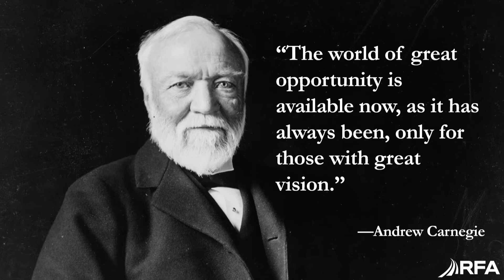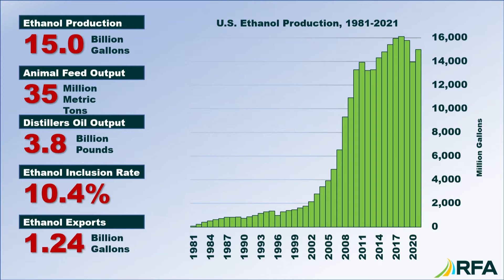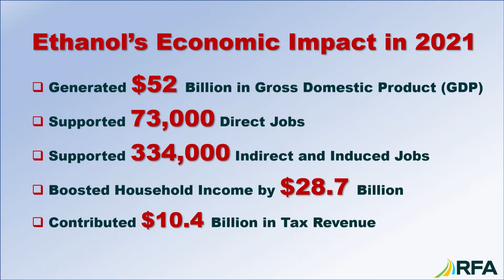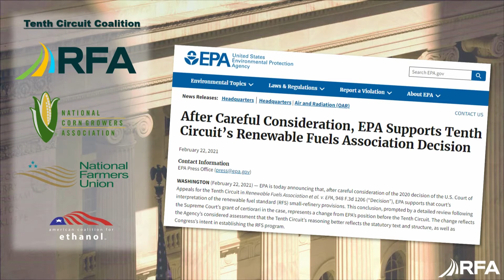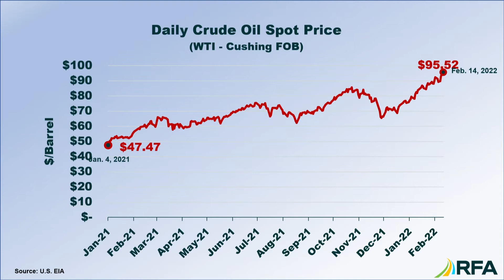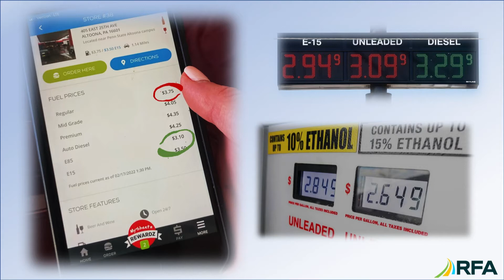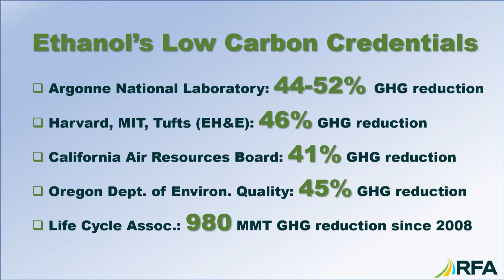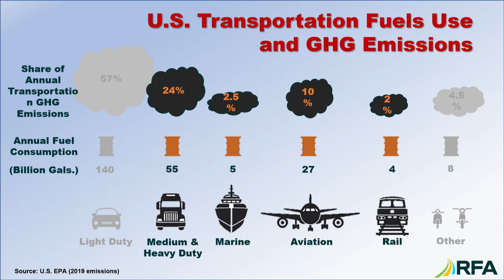2022 State of the Industry Report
In his annual State of the Industry Address, given February 22, 2022, Renewable Fuels Association President and CEO Geoff Cooper said that, while the U.S. ethanol industry has a long history of capitalizing on unique opportunities, the global quest to achieve net-zero carbon emissions by 2050 “may very well be the greatest opportunity for growth and value creation in the industry’s history.”